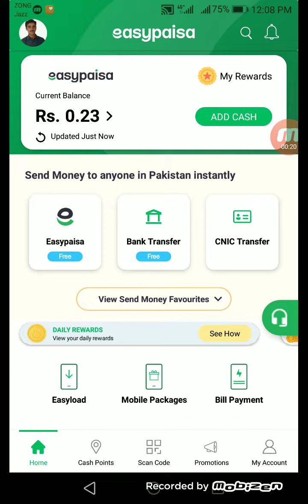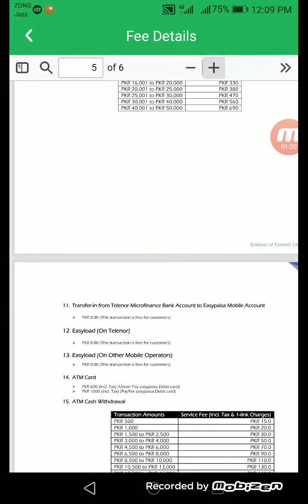2022 Easypaisa All Charges Detail Saeed Bhai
In this video I talk about easypaisa all charges in 2022
Best Videos...